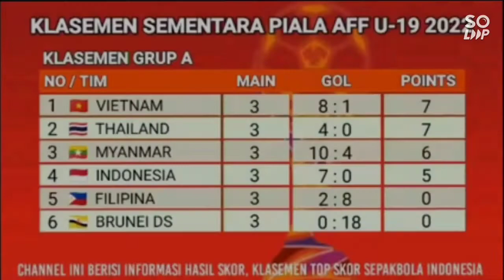Peluang Timnas Indonesia U-19 Menuju Semifinal Piala AFF-2022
Timnas Indonesia dalam Machtday ke3 ditahan imbang Timnas Thailand 0-0 menyebabkan peluang Timnas Indonesia terjal untuk masuk ke babak berikutnya.., Mungkinkah peluang Timnas masih terbuka?.. Shin Tae yong membuka peluang itu ada.., Asal skuad anak asuhnya bekerja lebih keras untuk mencapai hasil yang lebih baik.